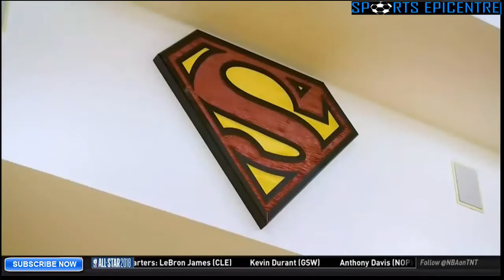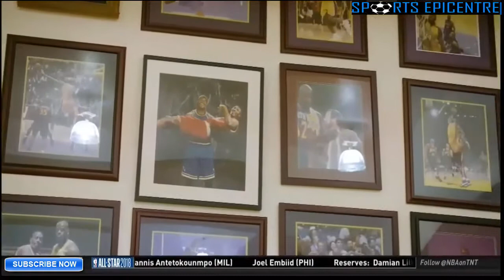Shaq On Shareef O'Neal Living Up To His Legacy - Inside The NBA